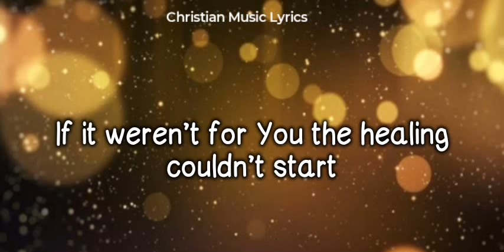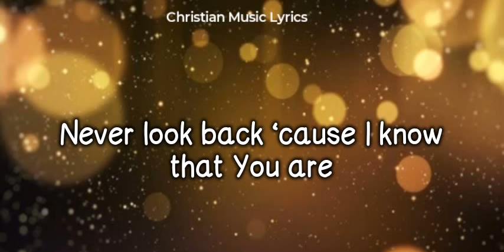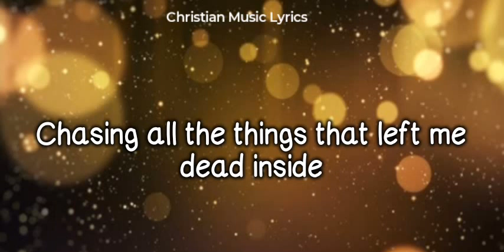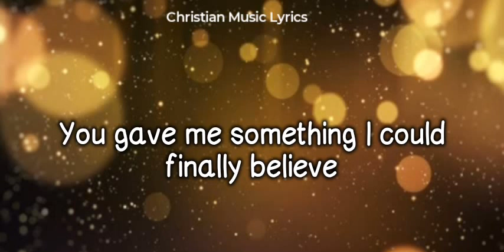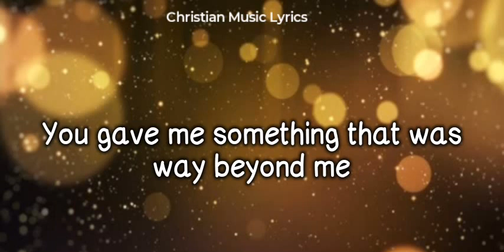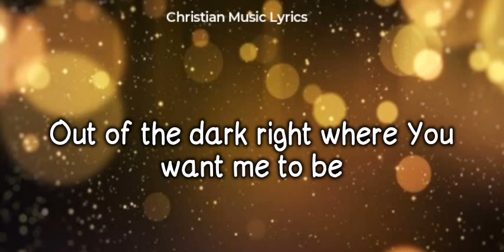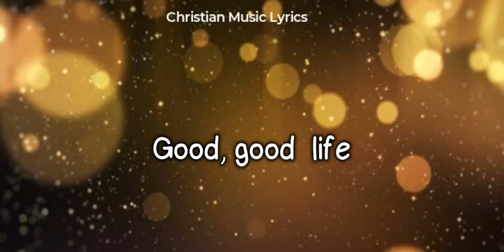Good Life (Lyrics) - The Young Escape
Lyric Video of "Good Life" by The Young Escape

Song Lyrics:
How did I ever get this far
After all I’ve been through still You hold my heart
How did You pull me through the dark
If it weren’t for You the healing couldn’t start

Never knew I could find peace
Until You found me
Showed me who I could be
And now I know that

This is the good life
Never look back, wouldn’t trade it for
A day in my old life
Never look back ‘cause I know that You are
Always with me
I got You, I know You got me
You gave me the good life

I always thought that I’d be fine
Chasing all the things that left me dead inside
You gave me the truth when I had lies
Showed me You’re the only one who satisfies

You gave me something I could finally believe
You gave me something that was way beyond me
I’m finally living with a heart that is free
Out of the dark right where You want me to be